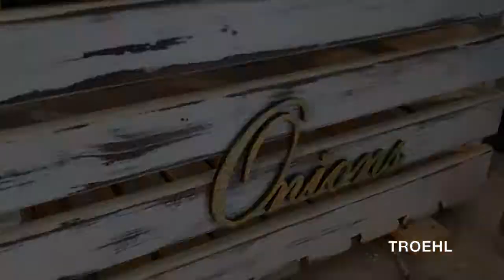TROEHL...handmade - Vintage Vegetable crates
My girlfriend really wanted 2 vegetable boxes for the new kitchen. So I picked out the best planks from the stack of old packaging woods and made unique boxes for onions and potatoes in vintage style. Have fun